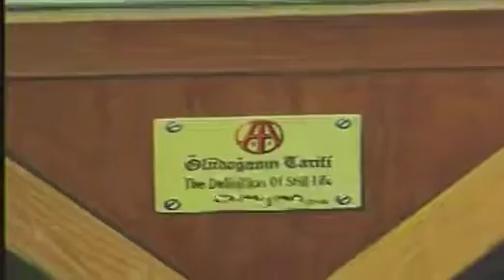Aydın Ayan CKM Sergi